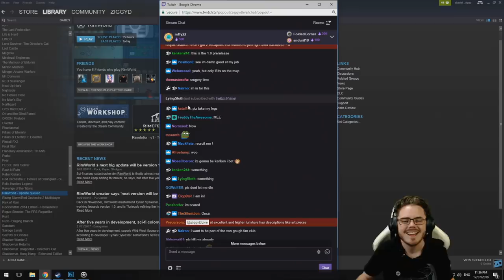RimWorld 1.0 Beta | Praise Be Unto the Sardine God in the Sky | The Degenerates | Episode 7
The Degenerates form a religion, get a new recruit and set off for adventure guided by his great fishiness...

I started streaming RimWorld - a colony disaster management game - last weekend and since then so much fun has been had, incredible drama has occurred and incredible stories have been forged. I've enjoyed playing RimWorld so much that I wanted to bring you guys on YouTube an edited version of the streamed Let's Play.

RIMWORLD is a colony management simulation game where you crashland on an unforgiving world and must survive the elements, manage resources, build a home and defend it from raider, pirates and other hostile threats. The win condition is to build a space ship and escape the planet but it seems more likely that everyone will end up eating each other long before then...

This series is played on the unstable beta build of version 1.0 currently in development - this will be the release version of the game when it is complete. There is a potential of some weirdness as the unstable version will be updated as we play.